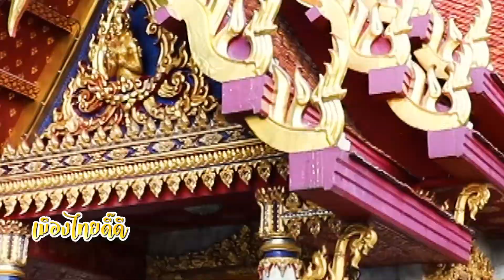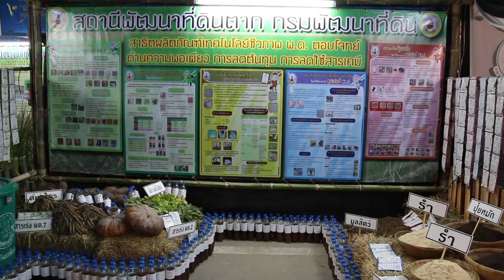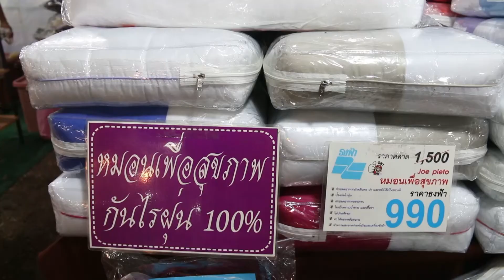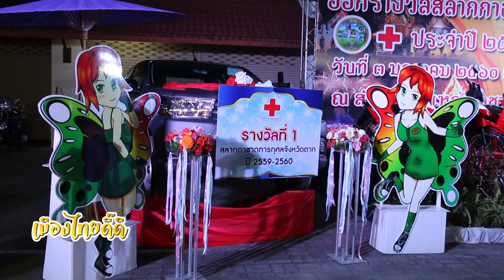ตากสินมหาราชานุสรณ์